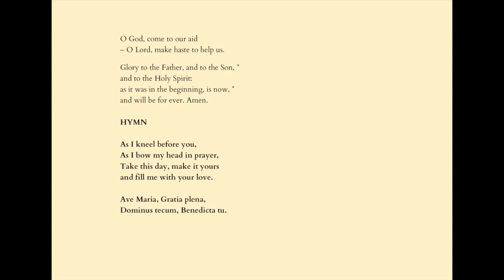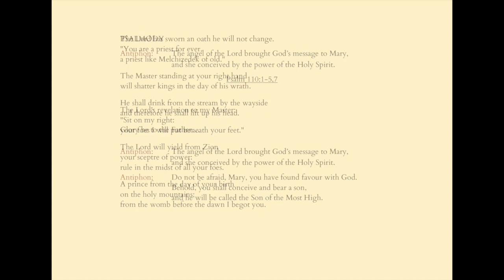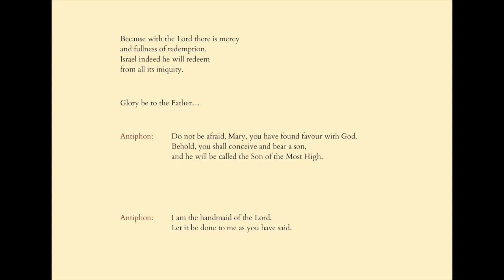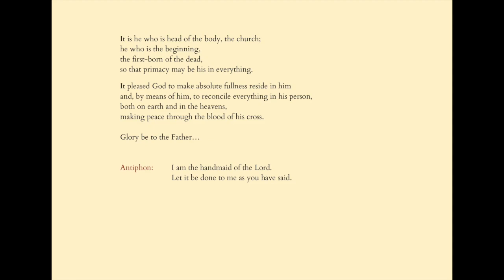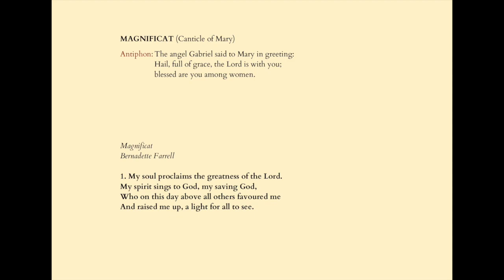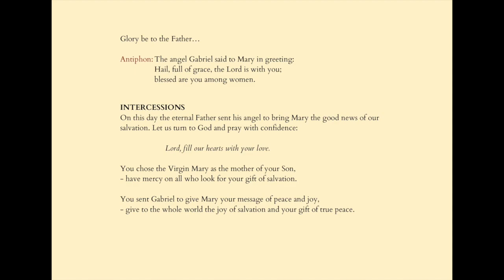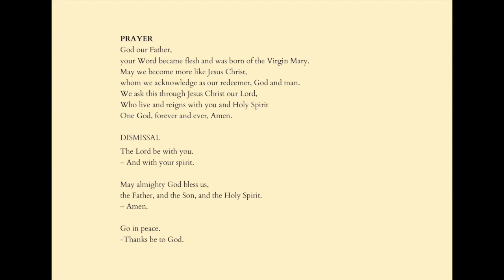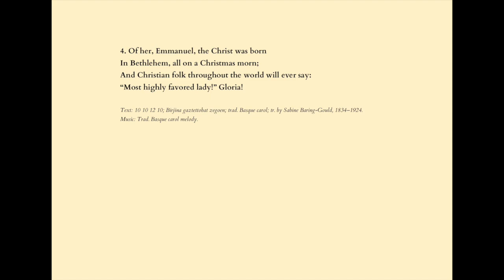Evening Prayer (with music) for the Annunciation of the Lord. 25th March 2020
Evening Prayer, for the Annunciation of the Lord. 25th March 2020